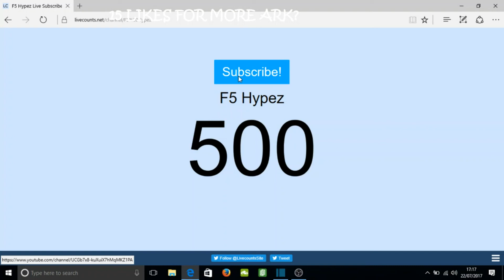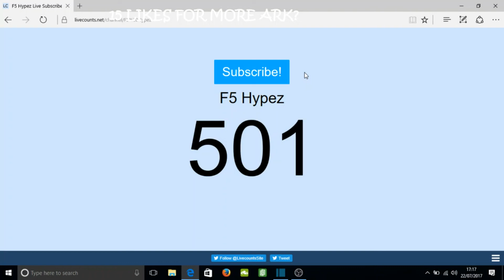Reacting to 500 subscribers!